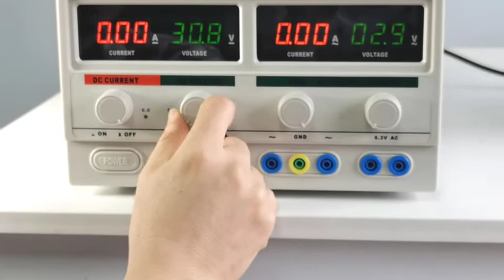AC and DC power supply 127D-II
● High stability
● Overall output protection
● Allow full scale long time operation
● Voltage and current continuously variable within nominal value
● Voltage and current output preset